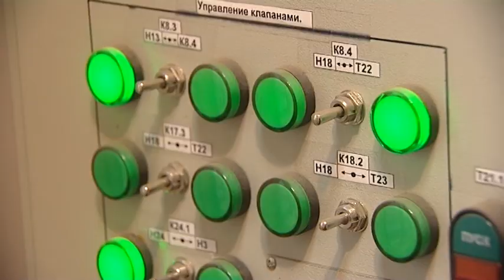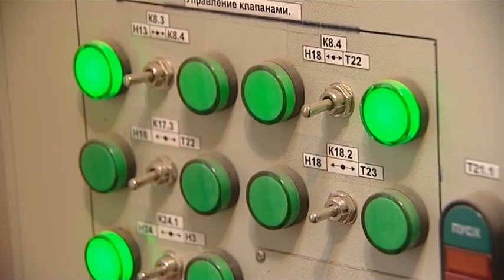Развитие и меры поддержки скотоводства обсудили участники совещания в Киреевском районе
15 августа на базе ЗАО «Заря» Киреевского района состоялось совещание по вопросу перспективного развития и поддержки молочного скотоводства на территории региона.